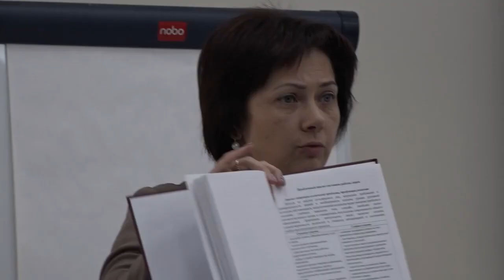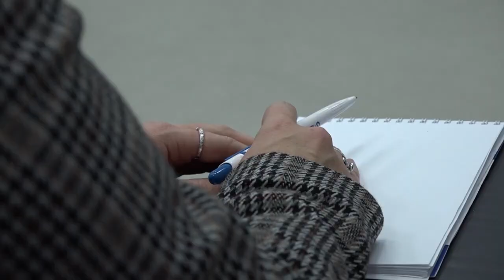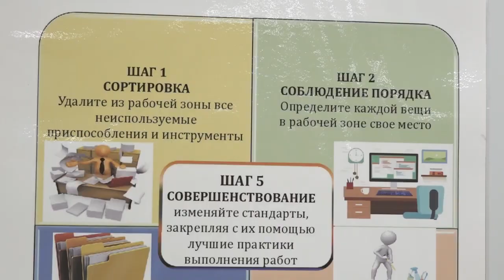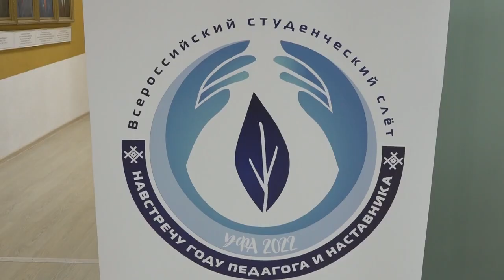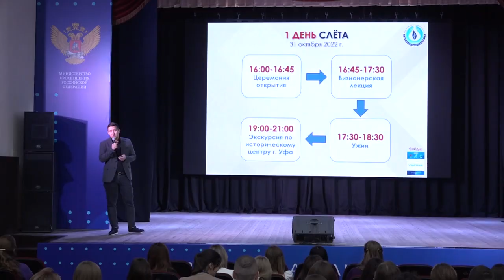Визит педагогов из ЛНР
С 31 октября по 5 ноября в Башкирском государственном педагогическом университете им. М. Акмуллы  проходили курсы повышения квалификации для педагогов Луганской Народной Республики.
С визитом в вузе находились 15 педагогов из ЛНР: директор школы, завучи, учителя разных профилей. Они представляли два учебных заведения – школу №22 им. генерала-майора М.М. Шаймуратова г. Петровское и школу №29 им. Героя Советского Союза С.Х. Хасанова г. Красный Луч.
В программу, подготовленную для педагогов ЛНР, вошли лекции, тренинги, мастер-классы и дискуссии. Под руководством преподавателей Акмуллинского университета учителя луганских школ познакомились с основами бережливого менеджмента и медиации в образовании, посетили тренинги по профилактике профессионального выгорания и тайм-менеджменту. В рамках Всероссийского студенческого слета «Навстречу Году педагога и наставника» они приняли участие в лекциях и панельной дискуссии с победителями Всероссийского конкурса «Учитель года».
Также в рамках визита в Уфу учителя луганских школ  посетили уфимскую Гимназию №39 им. А.Г. Файзуллина, где пообщались с уфимскими коллегами, приняли участие в Педагогическом совете по теме «Disce, sed a doctis» («У знающего учись»), посетили мастер-классы и семинары.